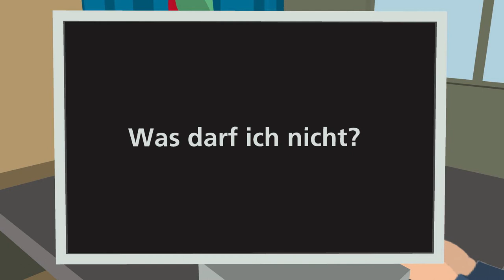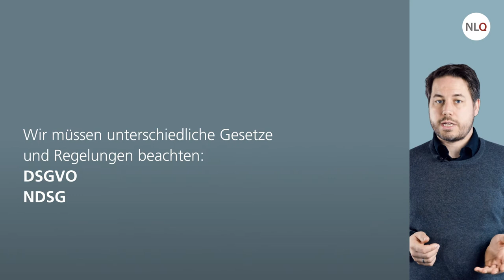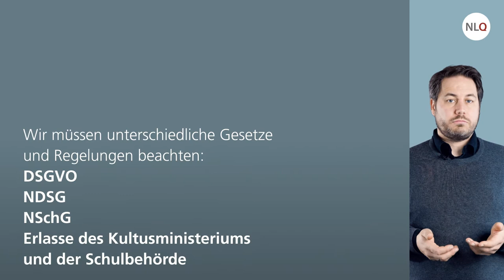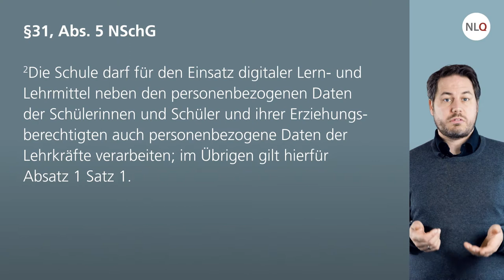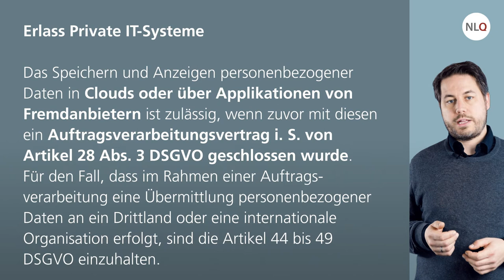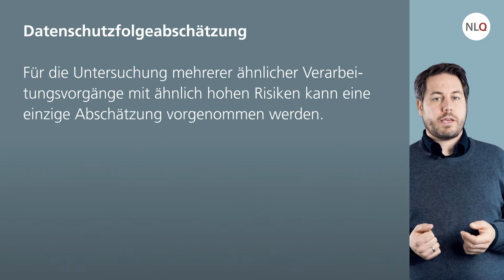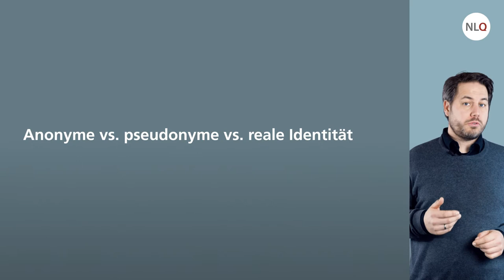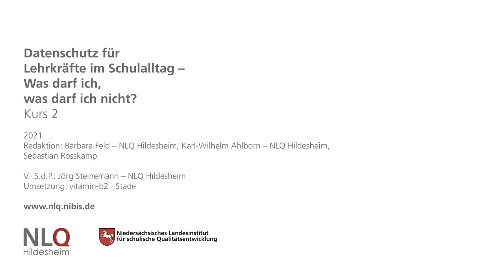Grundlagen des schulischen Datenschutzes - Lernmanagementsysteme